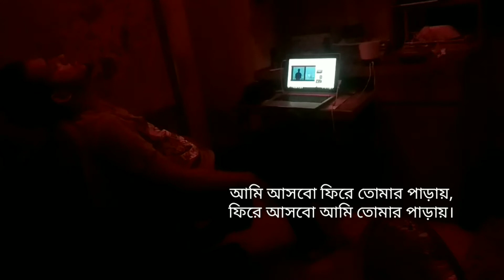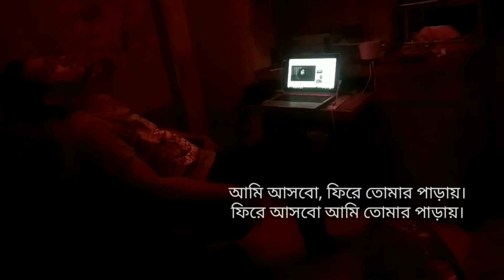Ami Ashbo Phirey Tmr Paray - Anjan Dutt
হয়তো তৃতীয় বিশ্বযুদ্ধ, লেগে যাবে হঠাৎ,
হয়তো নামবে এসিড বৃষ্টি, অসময়ে।
হয়তো সূর্য্যের রঙ হয়ে যাবে ঘোলাটে,
হয়তো গলে যাবে হিমালয়।
তবু আসবো আমি তোমার পাড়ায়
ফিরে আসবো আমি তোমার পাড়ায়
তুমি থাকো দাঁড়িয়ে তোমার বারান্দায়
আমি আসবো, ফিরে আসবো তোমার পাড়ায়।

হয়তো সূর্য্যের তাপে ছারখার হয়ে যাবে হেলসিনকি,
হয়তো বরফ পরবে কোলকাতায়,
হয়তো ধূসর হয়ে যাবে দুনিয়ার রঙ।
হয়তো চলবে না গাড়ি রাস্তায়।

দেখো বদলে যেতে হবেই,
বদলায় পদবি
বদলায় ঠিকানা
বদলায় সময়
বদলায় জামার ভিতর সকলের শরীর,
বদলায় চাহিদা শিরায় শিরায়।
কোনটা ভালো, কোনটা খারাপ সেটাও বদলে যায়।
কে হিন্দু, কে জাপানি, কিসের দায়।
যেটাই সত্যি সেটাই থাকবে দাফন হবার পর।
দিন-রাত মিলেমিশে ভোরবেলায়।

আমি আসবো ফিরে তোমার পাড়ায়,
তুমি থাকো বা না থাকো তোমার বারান্দায়।

Video - Fake World